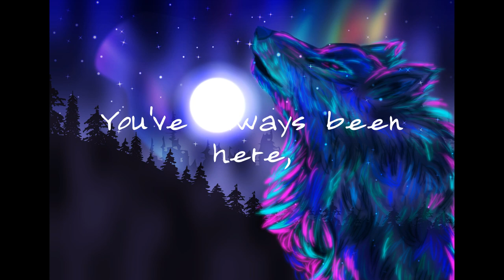Night of the Wolf - Lyrics video.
Another great song was born from collaboration. This time between little ole' me (Lyrics) and Kenny Sawyer, composer, and musician The amazing vocals are provided by a fantastic singer Lorenzo Vincenzo Nocerino